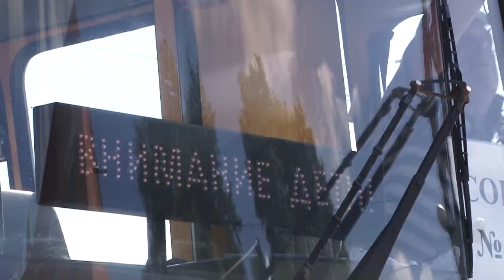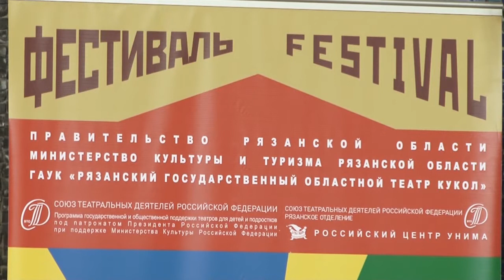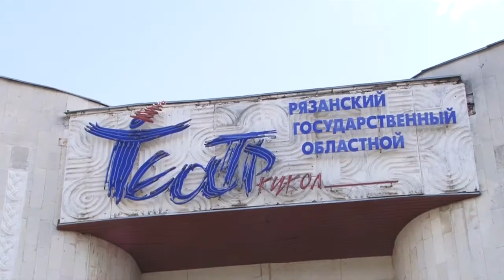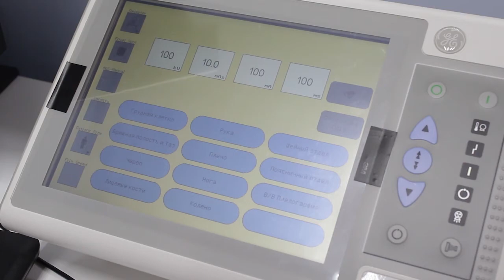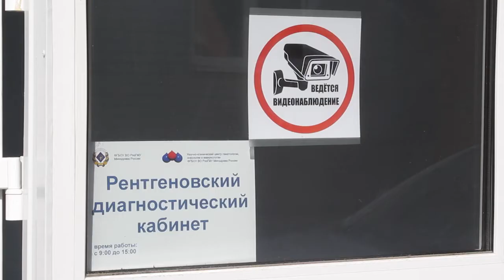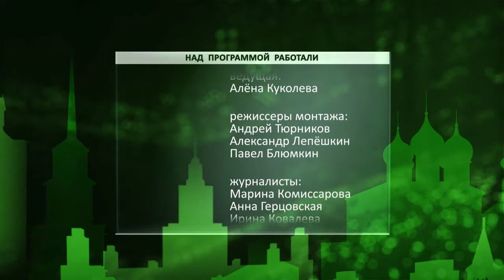День города - новости Рязани 17.08.17